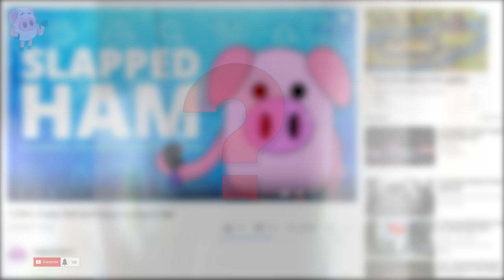10 Real Photos That Have Left Skeptics Stumped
From the photo of a hiker's spirit seen standing on a cliff to a mysterious picture of a cult surrounding a car in a field we count ten real photos that have left skeptics stumped.